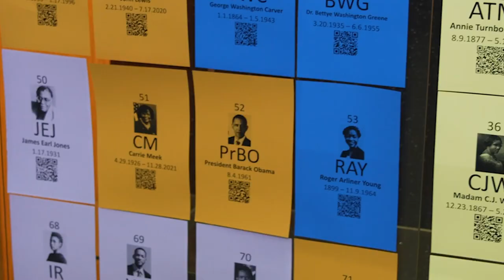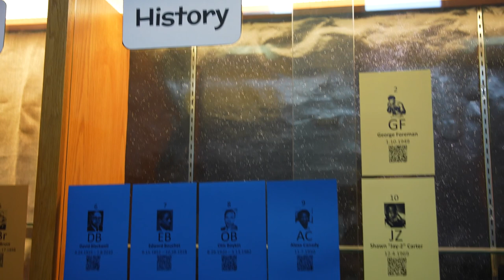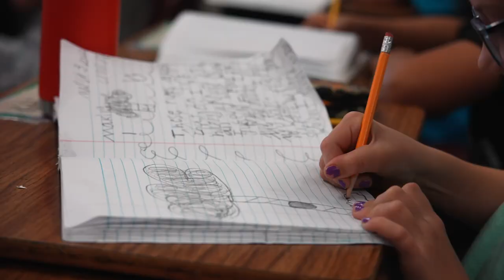Campus Connection: Plain Elementary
Plain Elementary exemplifies a learning environment dedicated to safety and innovation! Through celebrating diversity to celebrating one another in their classwork, students are building each other up. Throughout this Campus Connection, you'll see students dedicated to teamwork as they collaborate in groups. From predictions to poetry, at Plain Elementary, you'll see for yourself, there's nothing plain about it!